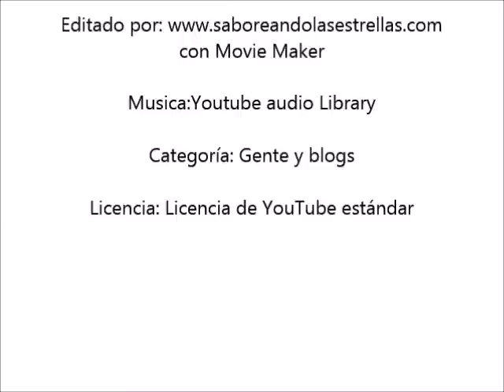Como hacer conos de hojaldre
Os dejo en el blog todos los ingredientes y la receta detallada.

Muchas gracias ^_^

Editado por:
Monica - Saboreando las estrellas con Movie Maker